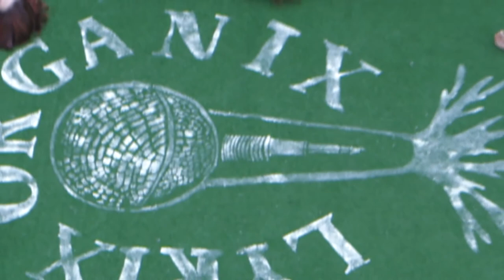Lyrix Organix: Relay - White Cross Street Party (Jul 22)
Lyrix Organix: Relay - White Cross Street Party (Jul 22). During the Olympics LYRIX ORGANIX embarked on an 22-show tour as part of Showtime (London 2012 Festival) that would ignite the streets, of London with an immersive outdoor 360 degree performance surrounded by top singers, musicians, poets, rappers and graphic artists -- as they improvised and collaborated seamlessly before your eyes. Featuring Dean Atta, Grace Savage, Zee Gachette, Natty Speaks and special guest Louise Golbey - alongside artists Joanna Layla and Masai. Thanks to Bela Molnar, Fozia Nasir and Dominic Powers for putting this film together.